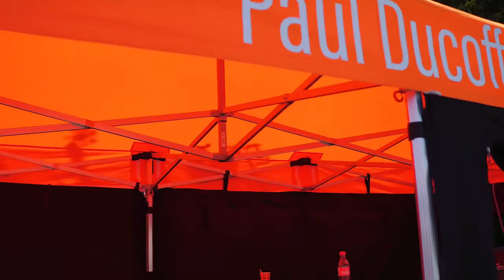ACV Kart Nationals Oppenrod- Just a look around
ACV Kart Nationals 2018 (Lauf 4)
Rok Cup Germany
07.- 08. Juli 2018
Motorsportarena Stefan Bellof
Oppenrod- Just a look around

Alle Infos gibt es in den sozialen Medien oder und rokcup.de.